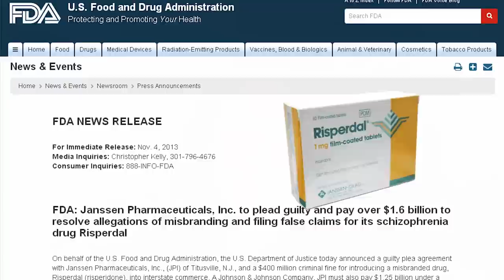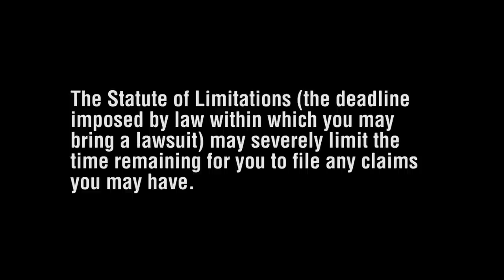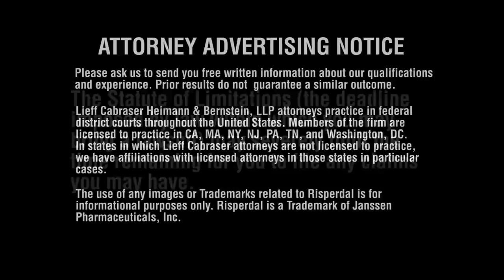Risperdal Male Breast Growth Side Effects Explained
Attorney Wendy Fleishman of Lieff Cabraser Heimann & Bernstein, LLP provides information on Risperdal and gynecomastia (male breast growth) side effects in men.

Learn about Risperdal risks, the promotion of alleged off-label uses of Risperdal in young men, and the legal rights of patients who developed gynecomastia from Risperdal use.